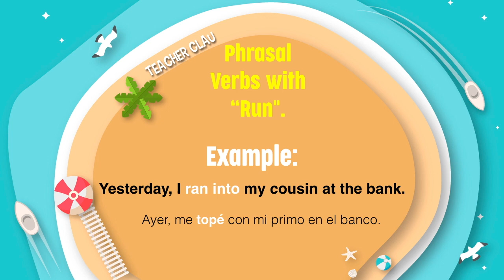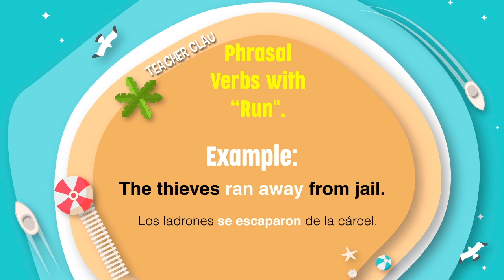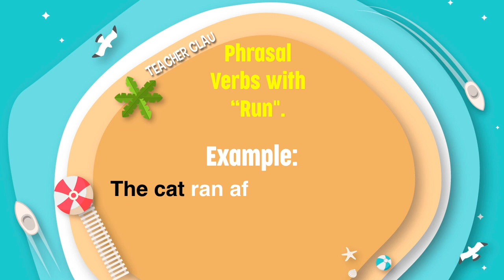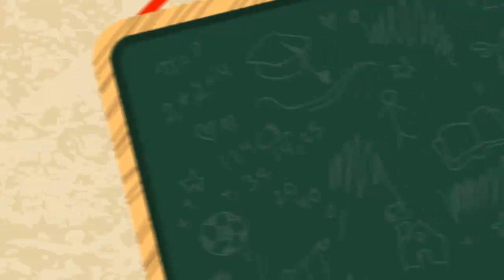Aprende en Inglés: Phrasal Verbs with 'Run"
El dia de hoy te traigo Phrasal Verb with Run